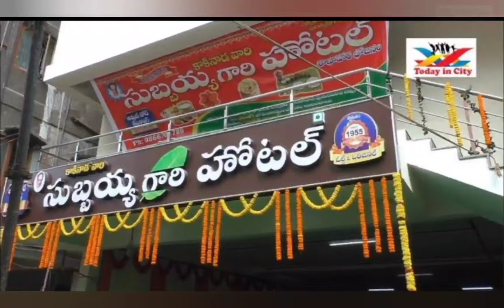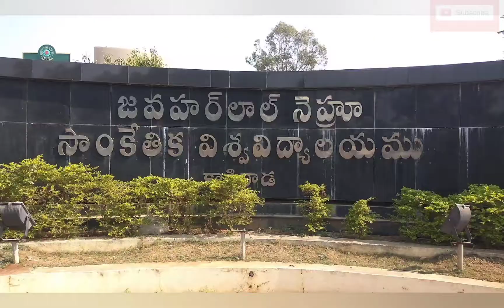Kakinada best tourist places and about Kakinada | India from above Telegu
Kakinada best tourist places and about of Kakinada | India from above Telugu